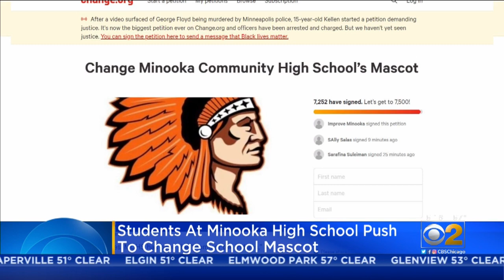Students At Minooka High School Push To Change School Mascot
Now, students are promoting an online petition asking people to help them get rid of that mascot, which they say is insensitive to Native Americans.